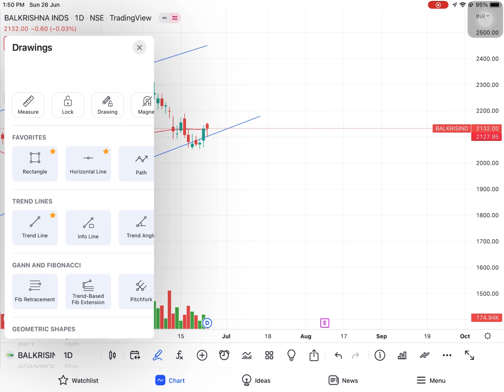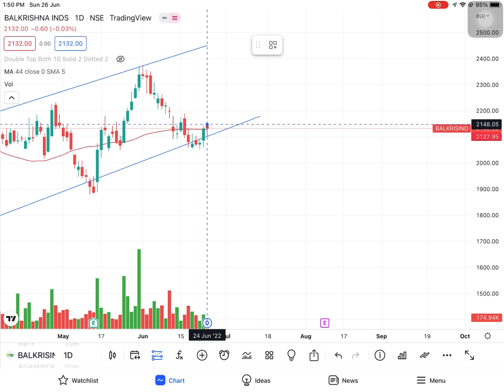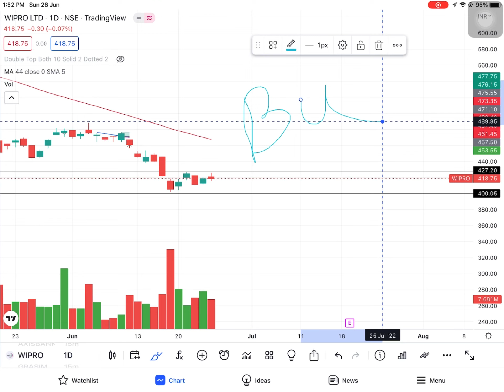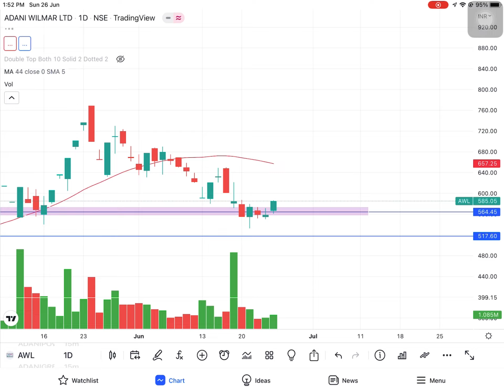My swing trade Stock market 27/06/2022 ￼